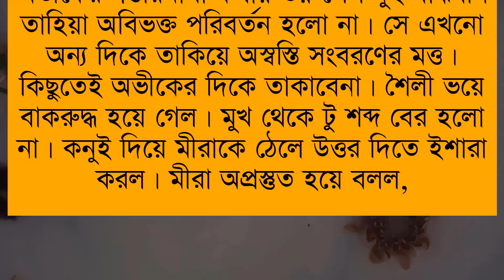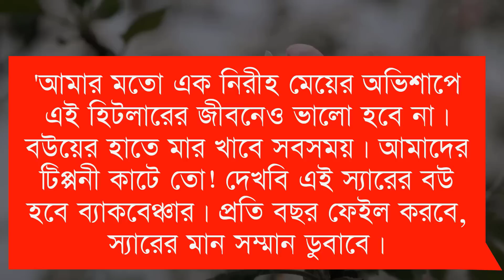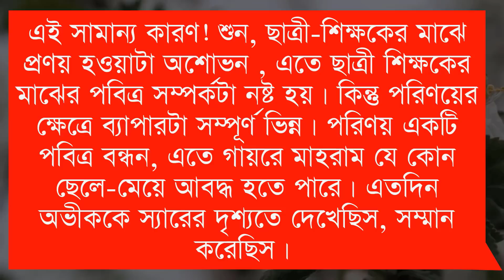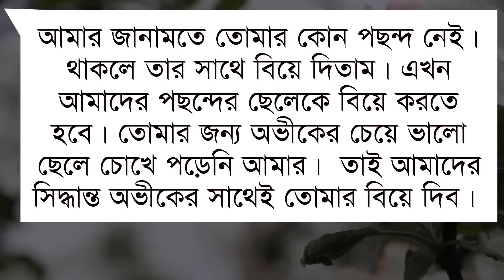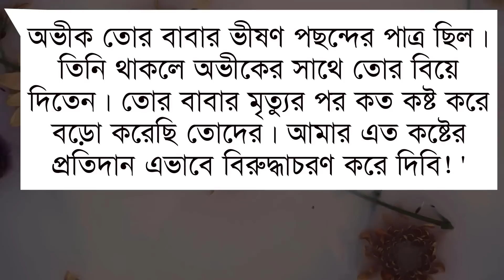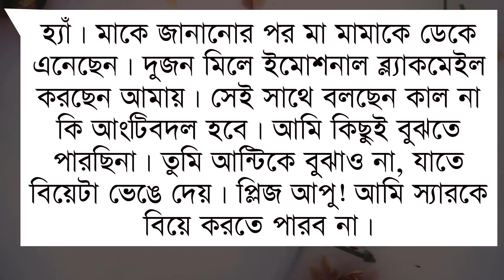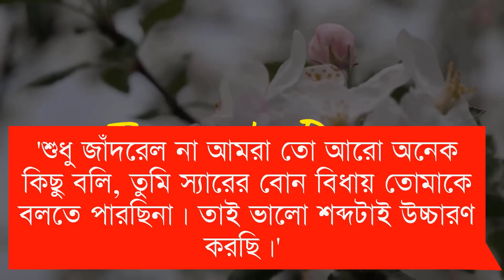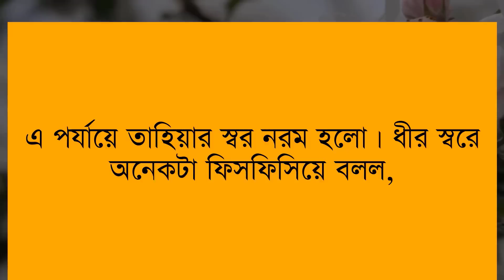অনুভূতিটা তোমায় ঘিরে || Part-2 || Romantic love story ||Voice-Shonalika,Ashik,Anu ||Tanvirs Diary​